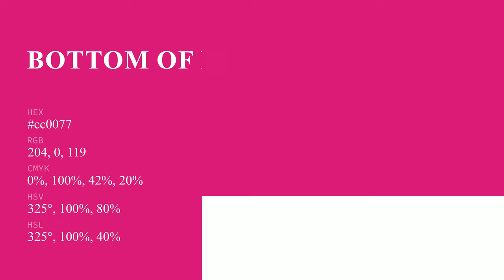Bottom of my Heart color cc0077 hex color - Red color - Cool color cc0077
What color is Bottom of my Heart ? cc0077 hex color - Red color - Cool color cc0077

Hex cc0077 Color Code is also known as Bottom of my Heart color.